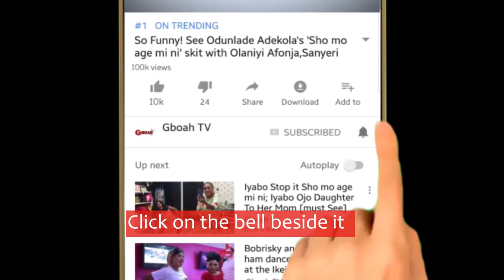Yoruba actor Chief Kanran travel to Canada For The 1st Time With Mr Latin & Alh. Sefiu Alao